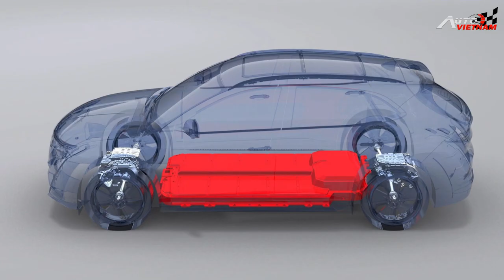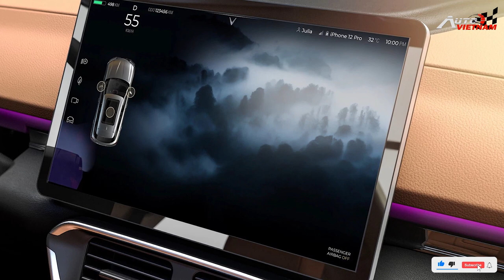Vinfast VF e35 có gì mà đòi cạnh tranh với Model Y? - News 17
-Kính chào quý khán giả của Autovietnam, Trong tuần vừa qua thì chiếc xe Vinfast VF e35 cũng đã lộ diện, chỉ ngay sau khi mẫu xe VF e34 được chào bán cách đây không lâu. VF e35 được cho là 1 trong những mẫu xe sẽ nằm trong phân khúc Crossover hạng D, nằm cùng bảng với Mercedes Benz GLC, BMW X3 và Audi Q5. Tại sao nó lại được đặt nằm cạnh những xe crossover hạng sang, thì ngay bây giờ chúng ta hãy cùng nhau đi tìm hiểu. Chào mừng các bạn trở lại với bản tin số 17 của Autovietnam, đừng quên nhấn nút đăng ký theo dõi kênh để nhận được ủng hộ cho chúng tôi nhé... xin chân thành cảm ơn.